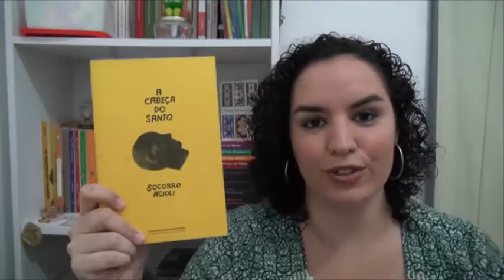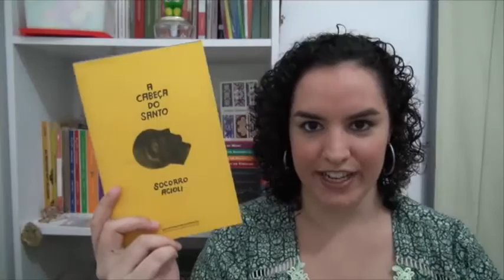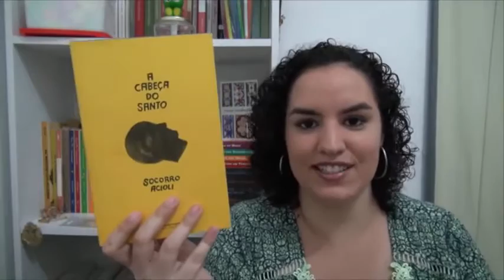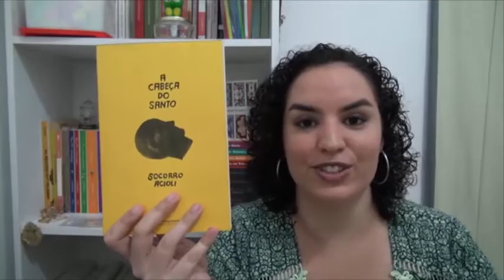VIPS #2 - PARA GOSTAR DE LER #5: "A cabeça do santo"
PARA GOSTAR DE LER #5
LIVRO: "A cabeça do santo", de Socorro Acioli (Companhia das Letras)
Compre "A cabeça do santo" na Amazon (comprando através deste link, você gera uma comissão para o Redemunhando):